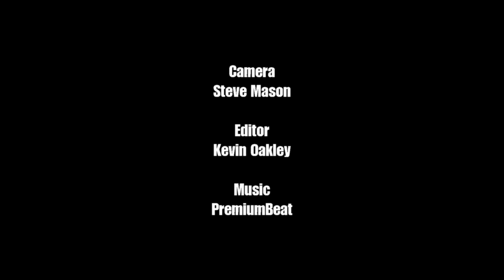Margate Football Club Vs Worthing FC - LEAGUE 2019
Margate Football Club - 31st August 2019
Hartsdown Park